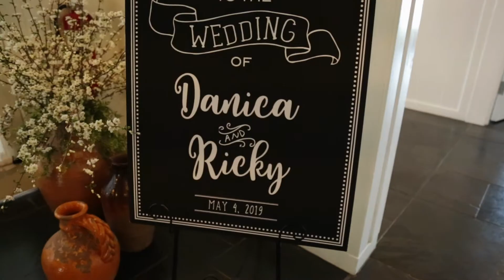Danica & Ricky | May 4, 2019 | Wedding Video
Congratulations, Danica & Ricky!

Videography services provided by Abigail Coale of Abidoodle Productions.